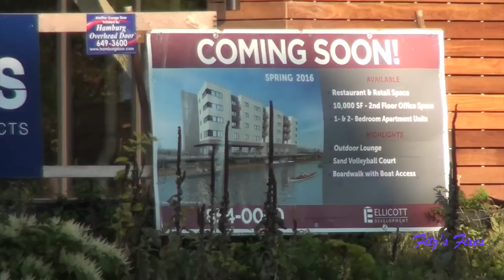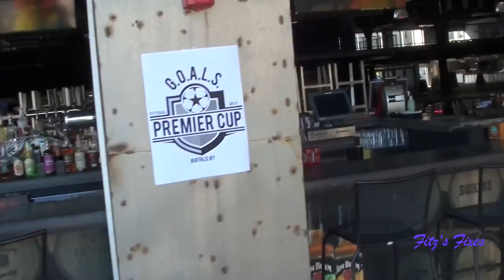Canalside, Buffalo NY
this was our trip to Canalside and Buffalo Riverworks in Buffalo NY, over the Labor day weekend on our boat. It was a beautiful weekend!